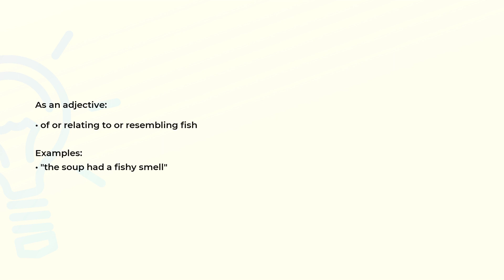What is the meaning of the word FISHY?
Definition, examples of use and spelling of the word FISHY.

(00:00) Intro
(00:07) As an adjective
(00:20) Spelling

As an adjective (00:07):
• of or relating to or resembling fish

Examples:
• "the soup had a fishy smell"